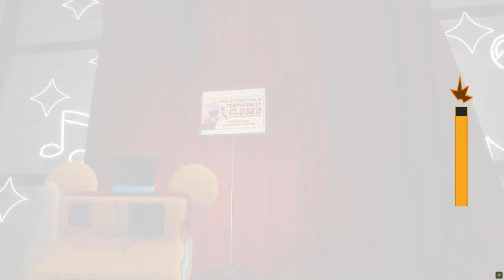Found Bonnie Behind the Curtain in Bowl? [FNAF Security Breach]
I Found Bonnie Behind the Curtain in Bowl in FNAF Security Breach?